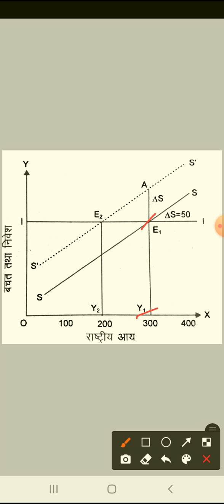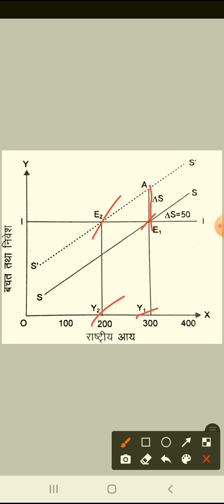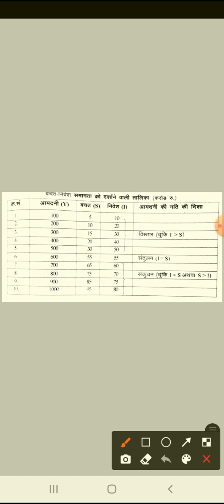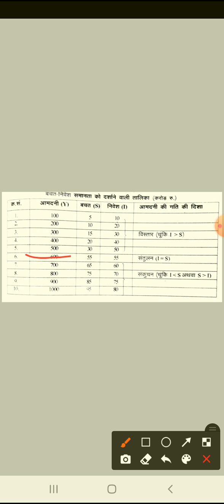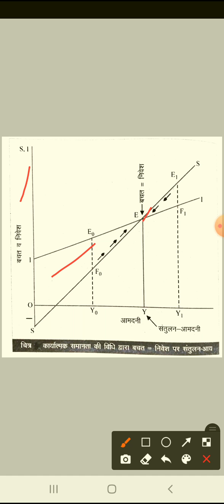Saving and Investment Equality ||Macro Economics ||Mrs Meera Gupta